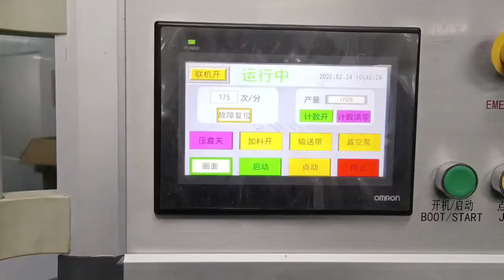High speed tube filling machine with box packing machine production line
Our machine business: packing machine| capsule filling machine| cartoning machine| tablet counting machine| ear loop welding machine| capping machine| labeling machine Dear friends: If you want to know more about the machine or our company, please feel free contact me: 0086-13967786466(what's app/wechat online) Urban packline-We are one of the leaders in China's mask manufacturing machine factories. The types of masks include N95 and medical masks. Besides we also have the business of capsule filling machine, tablet counting machine, packing machine.,etc. Look forward to working with you.